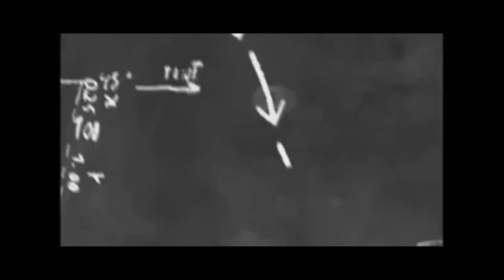What is Echolalia?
If you are confused that your child can sing,  recite rhymes,  count, sing jingles from ads and recite movie or cartoon dialogues but fails to communicate verbally you are at a right spot.

Do watch this!